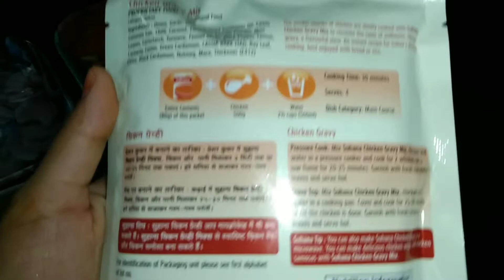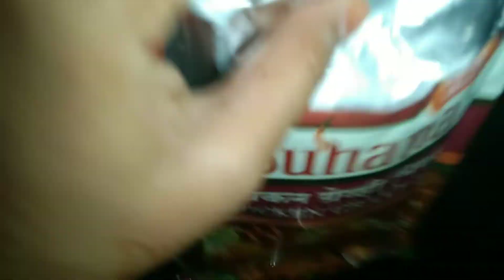SUHANA CHICKEN GRAVY MIX | HOW TO MAKE SUHANA CHICKEN GRAVY MIX | EASY & YUMMY 😋 RECIPE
INGREDIENTS

OIL
ONION
TOMATO
SUHANA MASALA
RED CHILLI POWDER
SALT
CHIKEN